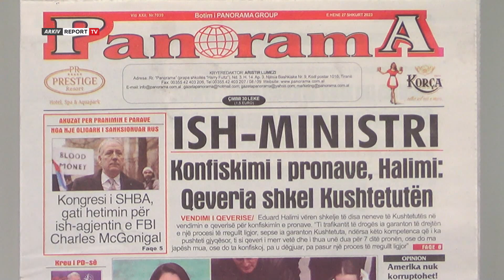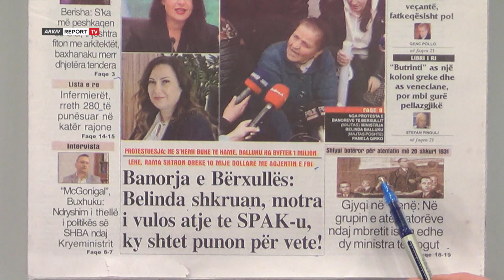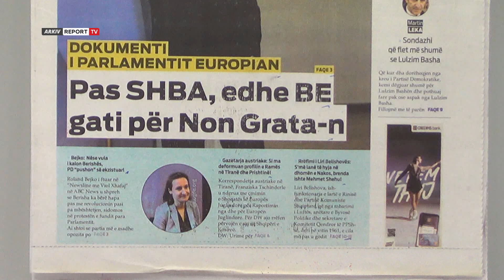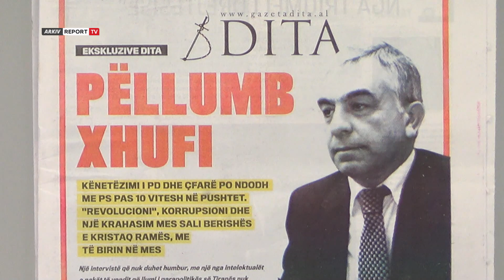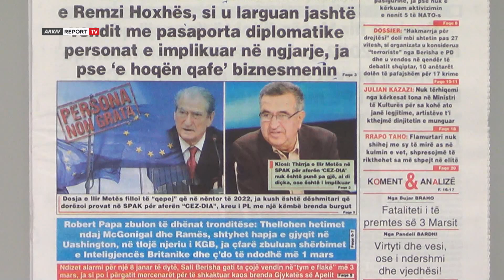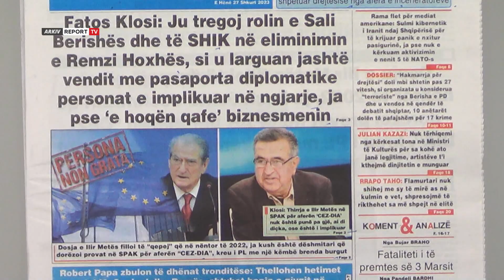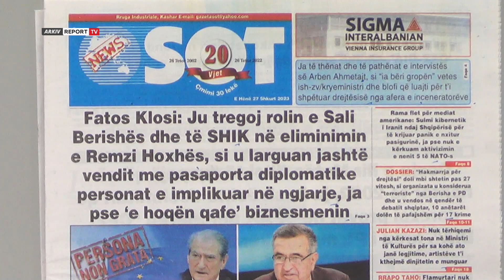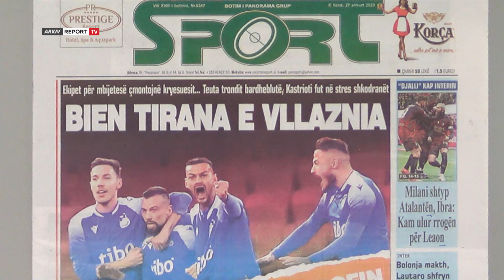Report TV -'Shtypi i Ditës dhe Ju', ja çfarë shkruajnë gazetat për sot e hënë 27 shkurt 2023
reportTV lajmeshqip lajme Titujt e gazetave për sot, nga pas SHBA edhe BE gati për Non Grata-n te kongresi gati hetimin për McGonigal e deri tek Superiorja luan blofin.